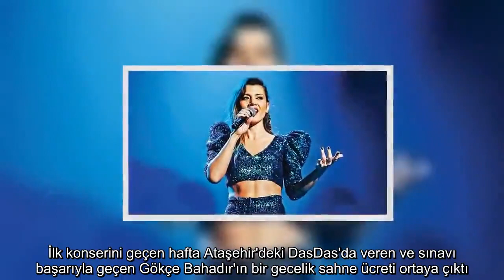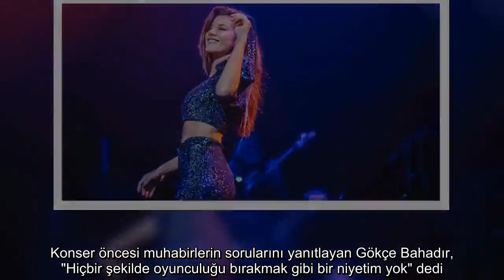Albüm Çıkaran Gökçe Bahadır'ın Konser Ücreti Belli Oldu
Oyunculuğa ara vererek albüm çıkaran ve geçtiğimiz hafta ilk konserini İstanbul'da veren Gökça Bahadır'ın bir gecelik sahne ücreti ortaya çıktı.
En son Ufak Tefek Cinayetler'de rol alan Gökçe Bahadır, dizisi final yapınca Aykut Gürel'den gelen teklifi kabul etmiş, bir pop albümü çıkarmıştı.

İlk konserini geçen hafta Ataşehir'deki DasDas'da veren ve sınavı başarıyla geçen Gökçe Bahadır'ın bir gecelik sahne ücreti ortaya çıktı.

KONSER ÜCRETİ BELLİ OLDU.

Posta'da yer alan habere göre; ilk konserinde dans gösterisi ve sesiyle takipçilerinden tam not alan Gökçe Bahadır'ın bir konserden 100 bin TL aldığı öğrenildi. Oyuncu, dizilerden de bölüm başına 70 bin TL alıyordu.
İLK KONSERİNDE GÖZ DOLDURDU.

Gökçe Bahadır, ilk konser gecesinde birden fazla elbise giyerek göz doldurdu. Oyuncuyu bu mutlu gününde yakın dostları Cansu Tosun, İdil Fırat ve eşi Mert Fırat onu yalnız bırakmadı. Konser öncesi muhabirlerin sorularını yanıtlayan Gökçe Bahadır, "Hiçbir şekilde oyunculuğu bırakmak gibi bir niyetim yok" dedi.